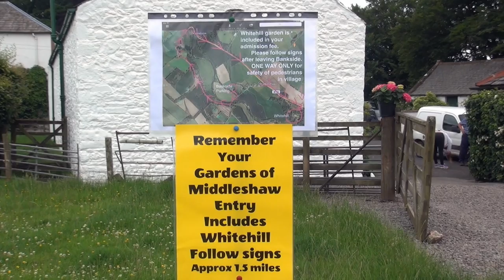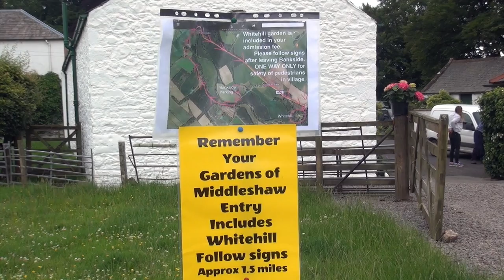Girls Just Want To Have Fun Aerial View gtritchie5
This video is about Girls Just Want To Have Fun Filmed near the village of Middleshaw Lockerbie.Dumfries & Galloway:)